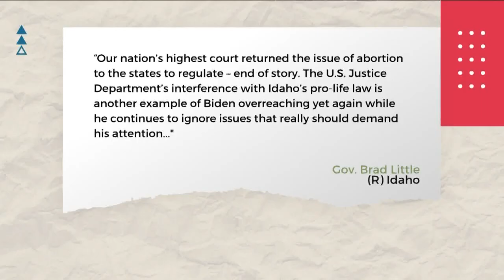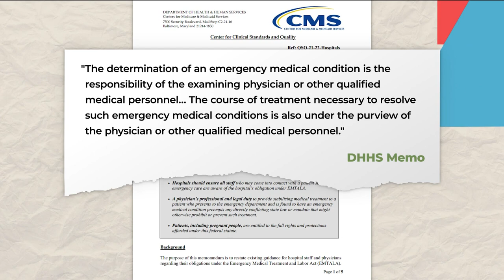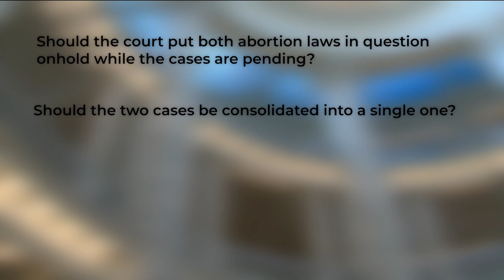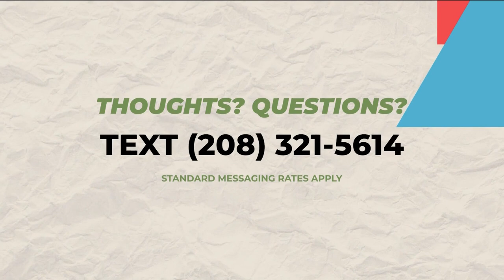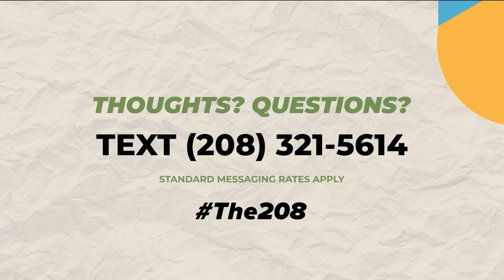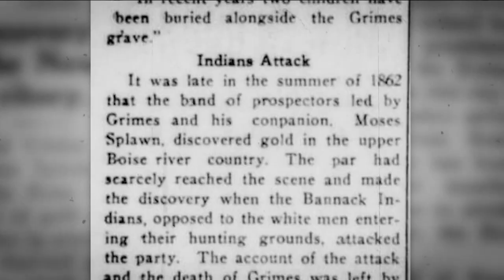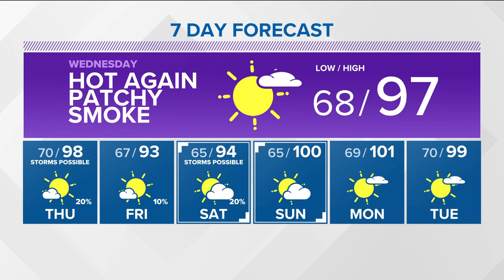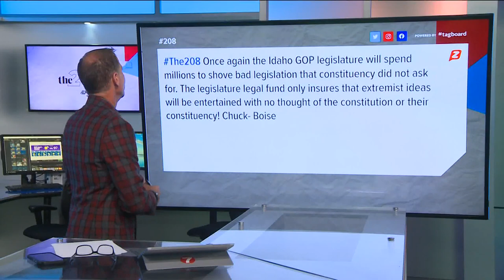The 208 for Aug. 2: DOJ sues Idaho, PACT Act, Grimes Creek founder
The 208 for Aug. 2: DOJ sues Idaho over abortion law, PACT Act update, Grimes Creek founder